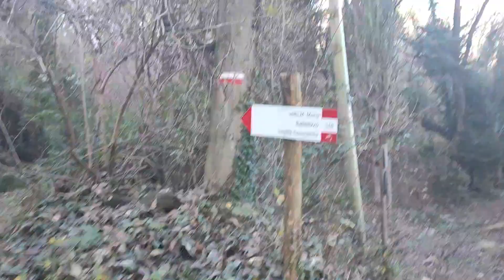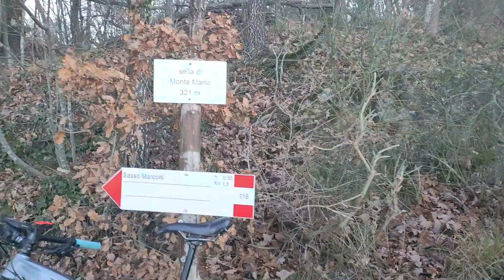Giro in E Bike a Monte Mario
Giro in mtb sulle colline di Sasso Marconi, un Paese della Provincia di Bologna.
Monte Mario, un monte tra i piu frequentati e belli della Regione. Gli appassionati di trekking e di Mountain bike lo frequentano spesso per i propri giri immersi nella natura.